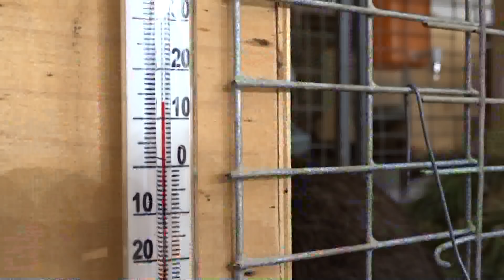Окролы и гнёзда калифорнийских и бургундских кроликов ЛПХ Моряк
Принимаем окролы и проверяем сделанные гнёзда. Контролирую маточные отделения перед окролом. Осматриваю крольчат и гнёзда после окролов.